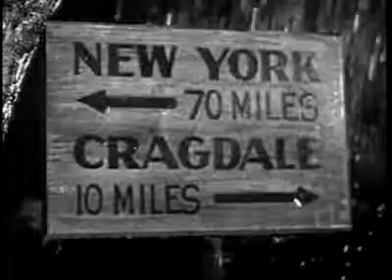The Ghost Walks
Old time horror film that takes place in a spooky old house.